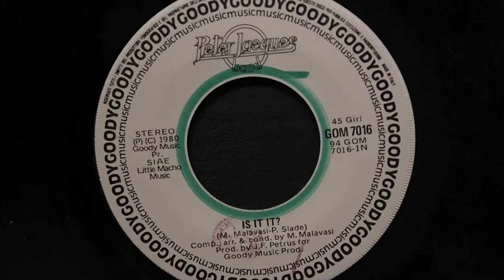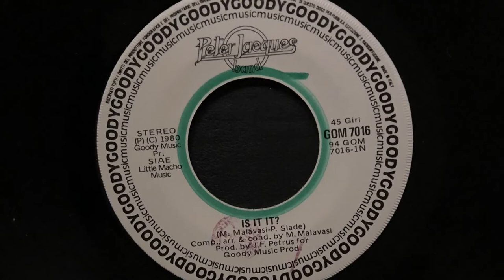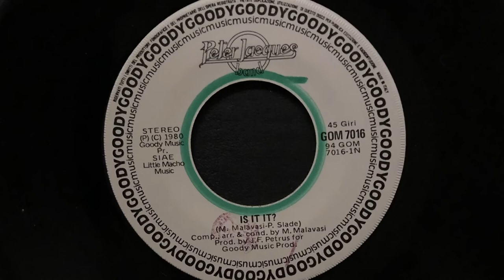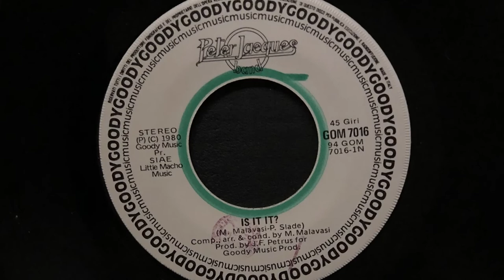Peter Jacques Band - Is It It? (1980 Vinyl)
1980 Vinyl Goody Music Records (Photo Iinside video). Side A
Etichetta: Goody Music Records – GOM 7016
Formato: Vinile, 7", 45 RPM, Single
Paese: Italy
Genere: ElectronicStile: Disco